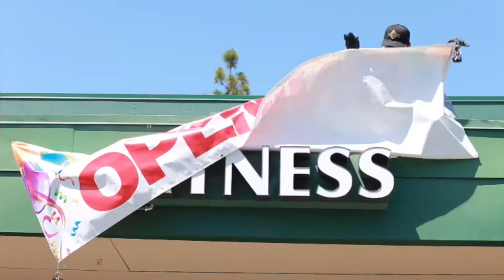LOTUS FREESTYLE | HOWTOCUT | JAYTEE THE BARBER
⚠️FOR BEATS: @weedybeats

➖➖➖➖➖TOOLS➖➖➖➖➖

SLIM LINE PRO:

Wahl detailers-

WHAL 5 STAR SENIORS:

DARK BROWN BIGEN: